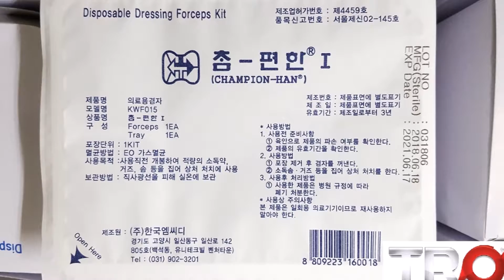TROY T6 (High-Resolution)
TROY T6 (High-Resolution) has been installed in Korea, and it is printing with a very good marking results. Troy systems can be connected easily with automatic packing machine such as rotary packing machine or three sided seal packing machine, and it is very easy and convenient to seal the expiration date.

Troy printers are used in various industries, including food&beverage, cosmetics, wire, and etc.
Troy has gained the recognition about superior quality at a variety of industrial fields. In addition, we have been exporting TROY systems to more than 30 overseas countries as well as Korea and many operators are satisfied with Troy  products.